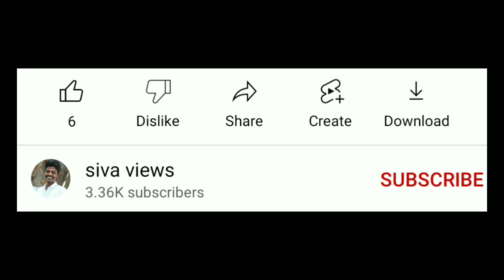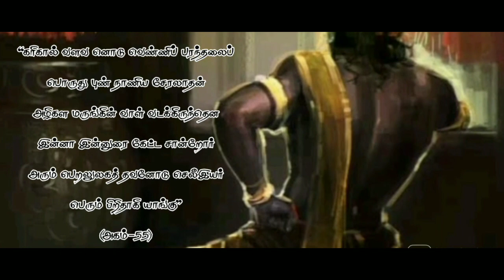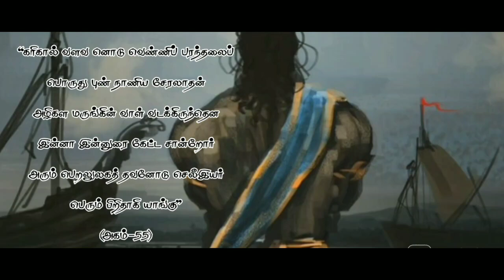chozha chozha | சோழர்கள் எந்த மதம்|ரகசியம் உடைத்த சோழர் வாரிசு|3000 years ago